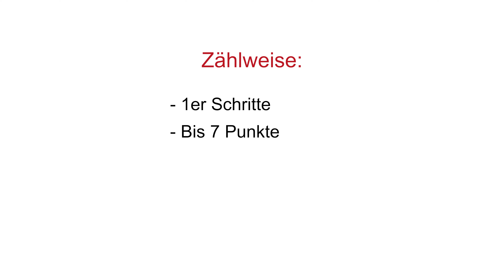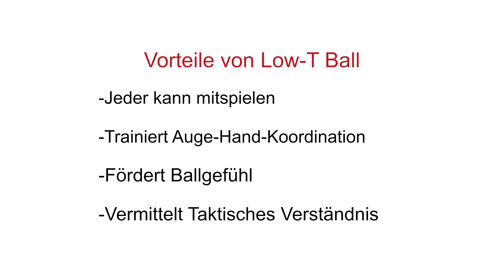Was ist Low T Ball?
Kinder schnell und unkompliziert für das Spiel mit Ball und Schläger begeistern. Wir erklären euch was Low T Ball ist.